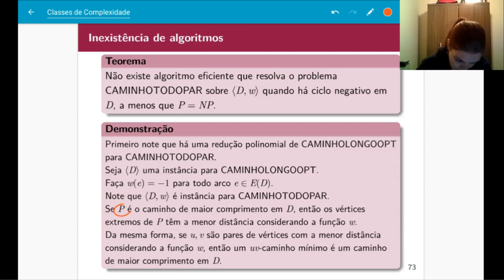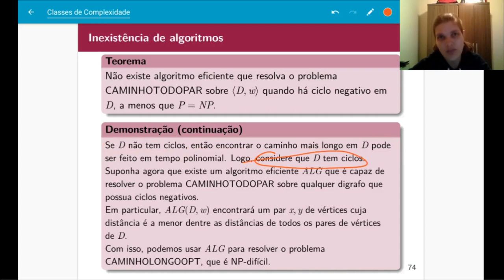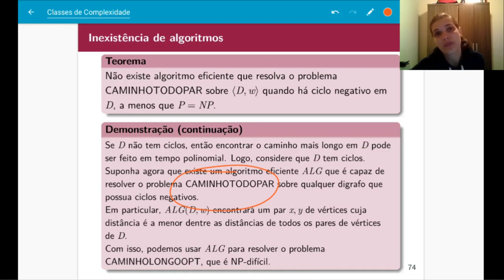Caminhos mínimos com ciclos negativos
Sobre porque algoritmos eficientes não resolvem o problema de caminhos mínimos se o digrafo possuir ciclo negativo.